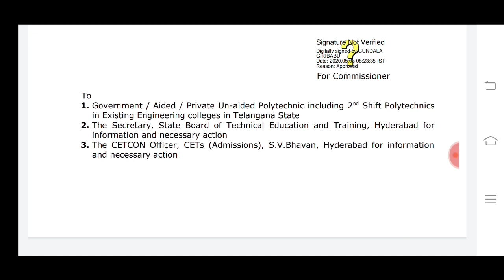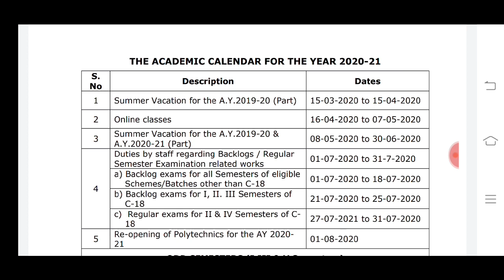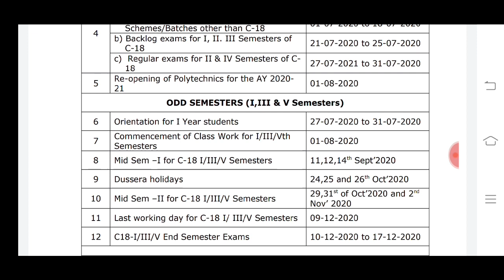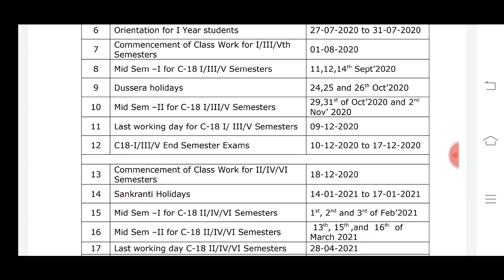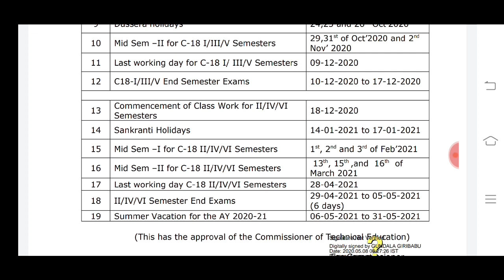TS SBTET- ACADEMIC CALENDER 2020-2021 | BACKLOG EXAMS | CLASS WORK COMMENCEMENT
Complete Academic year calender 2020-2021

# NEW SEMESTER STARTS FROM 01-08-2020
# BACKLOGS FOR OTHER THAN C-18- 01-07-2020 TO 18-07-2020
BACKLOG FOR C-18 ALL SEMESTERS 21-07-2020 TO 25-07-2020
REGULAR END SEM EXAMS FROM 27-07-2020 TO 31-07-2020